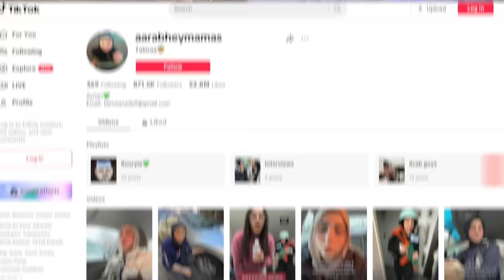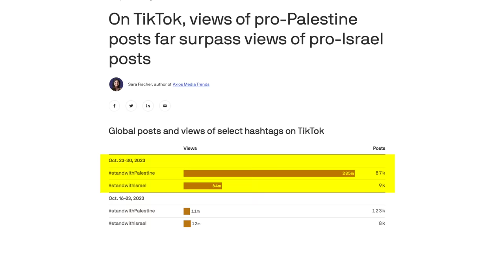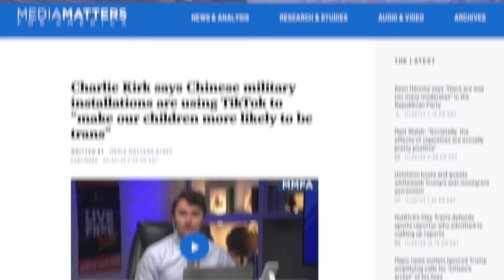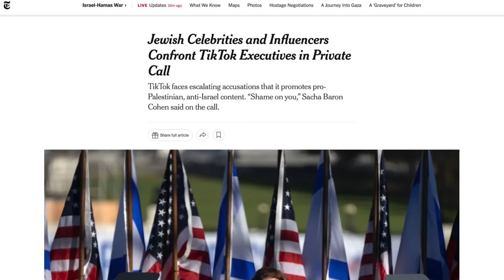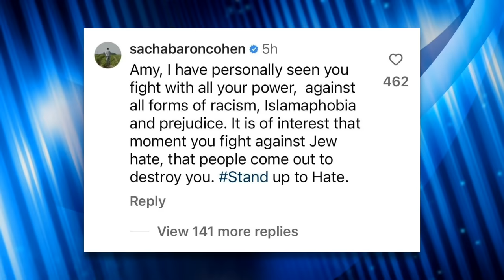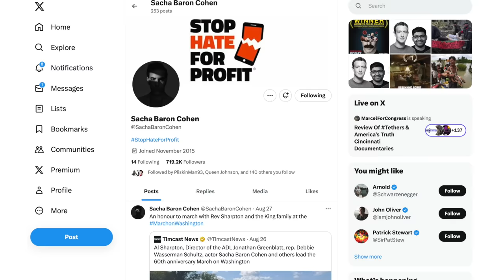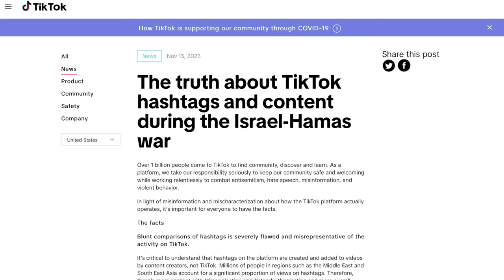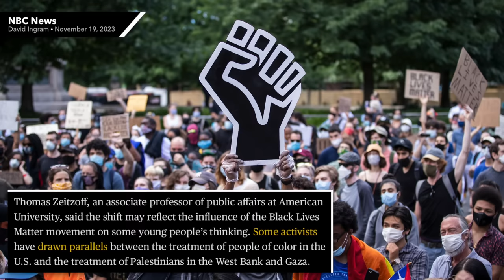Hilarious Parody of Israel’s Low-Effort Propaganda Goes Viral on TikTok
TikTok users have turned Israel’s low-effort propaganda into hilarious parodies, but the overwhelmingly pro-Palestine sentiment on TikTok has led to hysterical allegations that the platform is brainwashing young people into being anti-Israel. Some Republicans have even renewed calls to ban the platform recently over its “anti-Israel” bias. In this video we’ll debunk the idea that young people are being manipulated or brainwashed by TikTok.

Israel President Says they Found copy of ‘Mein Kampf’ in Children’s Room

Chapters:
0:00 Taima's Parody on TikTok
1:55 Support for Palestine on TikTok
4:31 TikTok Paranoia
10:31 TikTok's Repsonse
13:54 Youth Support for Palestine
15:39 Outro